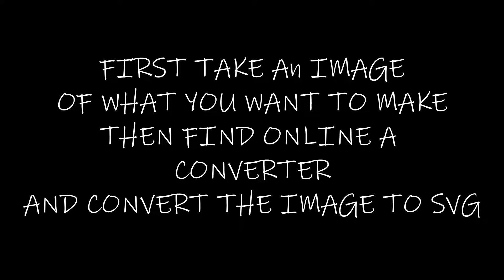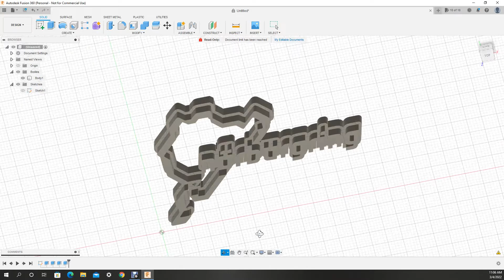How to Design a Simple Keychain in Fusion360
If you want me to design something write it down in the comments and i will see if i can make it happen .
Designed in Fusion 360 and 3d printed on Ender 5 Pro & Anet A6.